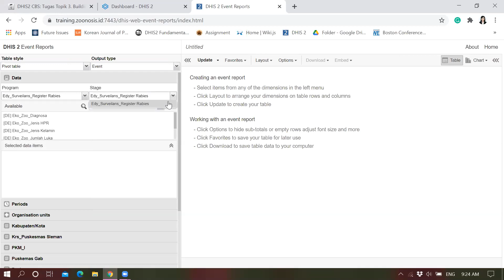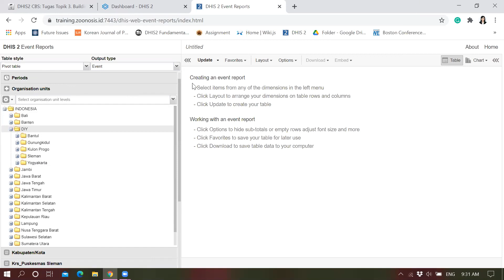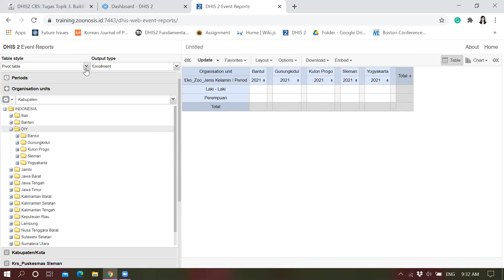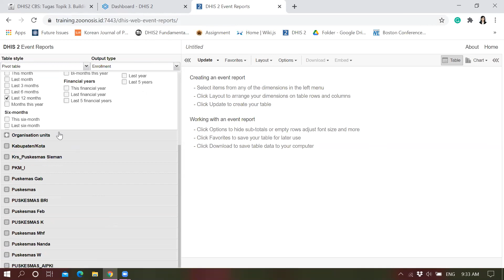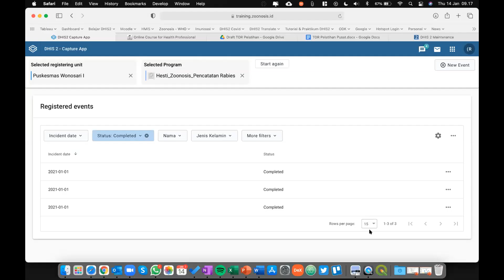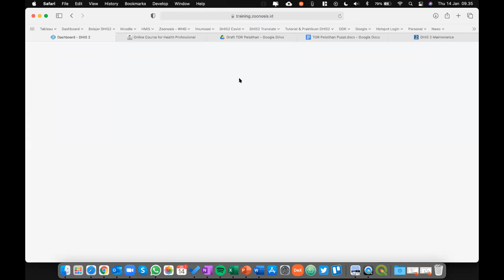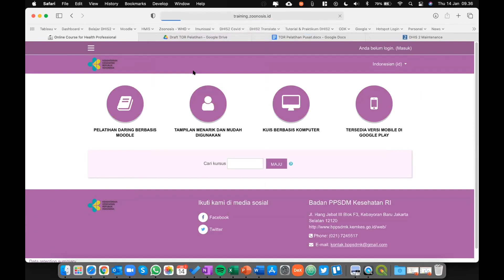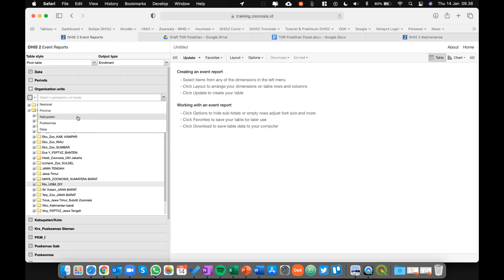Membuat Tabel dengan Modul Event Reports